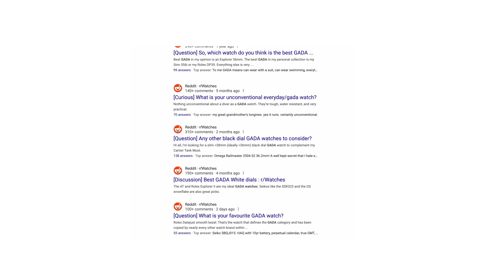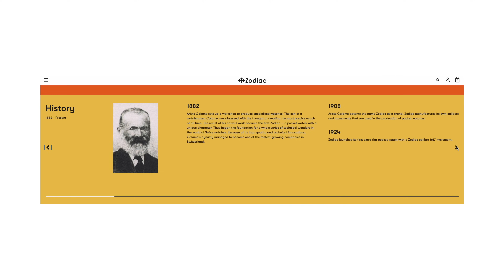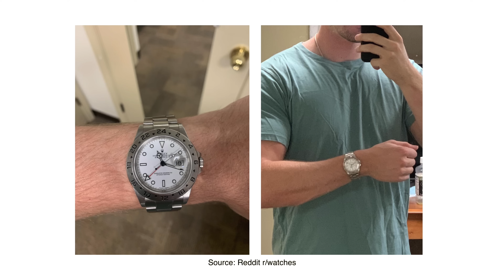Here's Why You Should Own a Go Anywhere, Do Anything Watch (feat. Zodiac Watches)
My t-shirt
The watch

🧍🏻MY SIZES
I'm 5'6" with shoes on and about 125 lbs after dinner. I have a 35" chest; I usually wear XS tops and 28x28 pants (or 28x30 cuffed).

My best suit jacket size is 34 Short, but even 34S needs alterations (mostly shortening of the sleeves and jacket), so my best-fitting suits are custom.

Practical lifestyle tips to help you look good, feel great and become the best version of yourself. 💪

I’m Brock McGoff (previously The Modest Man), a former men’s style blogger and current Millennial dad who’s trying to age like top shelf bourbon.

An aspiring renaissance man, I want to dress well, stay fit, be an awesome dad and partner, and spend my money on things that matter. 💵

Whether you're a young professional or embracing the wiser years, I want to help you do the same. 😎

From finding stylish shoes that are actually comfortable, to creating the perfect minimal everyday carry, I’m kind of obsessed with the little details that make life easier to navigate and more exciting.

Follow me for brutally honest product reviews, down-to-earth lifestyle tips, and discussions on personal growth and graceful aging. ✨

I’m here to help you live your best life and look good doing it!